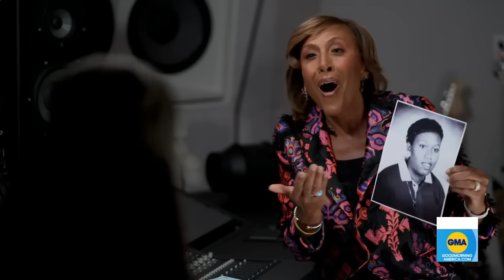Missy Elliott talks historic induction to Rock & Roll Hall of Fame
The Grammy winner reflects on her journey in the music industry as she gears up for the career milestone of becoming the first female rapper inducted into the Rock & Roll Hall of Fame.